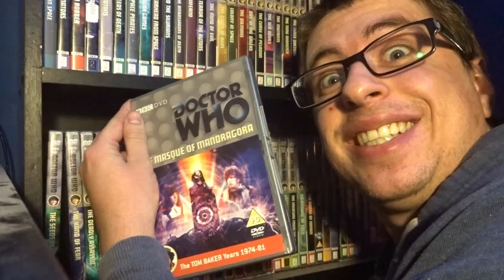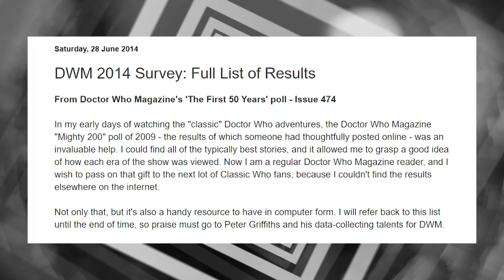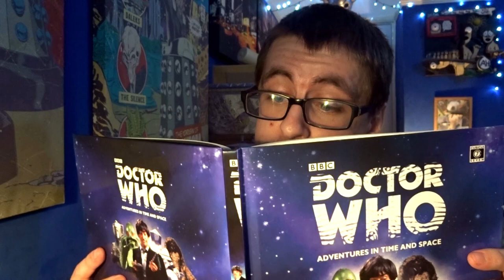Who's Overlooked Writers | Louis Marks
For his first video after his intro, Will has decided to create a holding place for all the writers of Doctor Who that have been overlooked since their episodes have come out, first stop... Louis Marks!

Will - N/A

Chapters:
[00:00] [Opening]
[00:50] [Introduction to Louis Marks]
[01:34] [Marks' versatility]
[03:34] [Marks' creativity]
[05:00] [Fandom consensus]
[05:50] [My stance on Marks' stories]
[07:29] [Marks' character writing]
[09:00] [Summary]